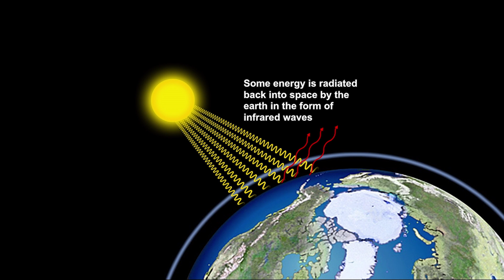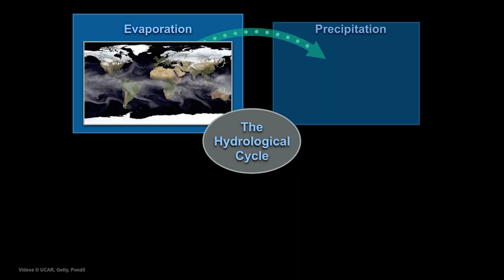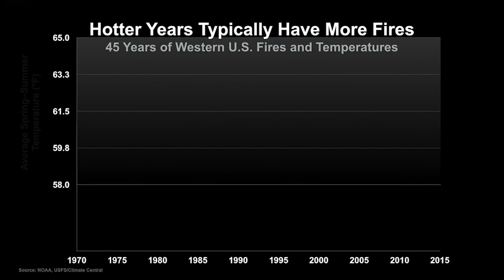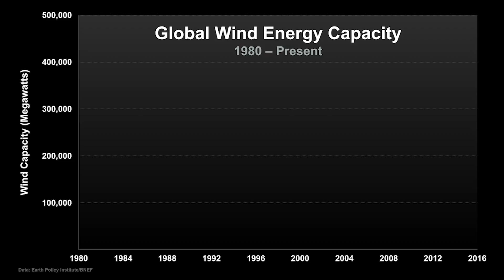Climate Change Explained In 5 Minutes Featuring Al Gore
On December 3-4, former US Vice President Al Gore will host The Climate Reality Project’s eighth-annual 24 Hours of Reality broadcast — 24 Hours of Reality: Protect Our Planet, Protect Ourselves — a 24-hour live event exploring how the climate crisis is threatening human health worldwide.